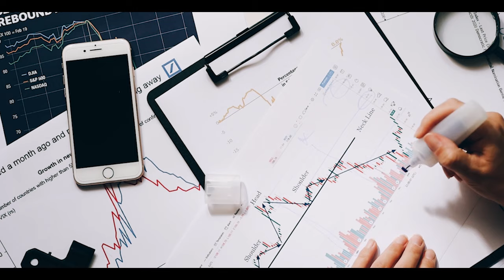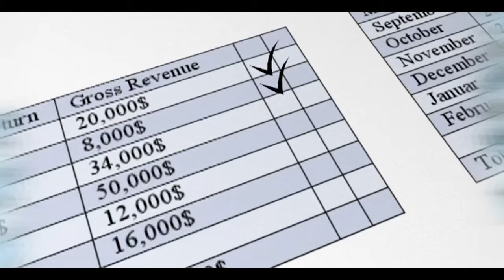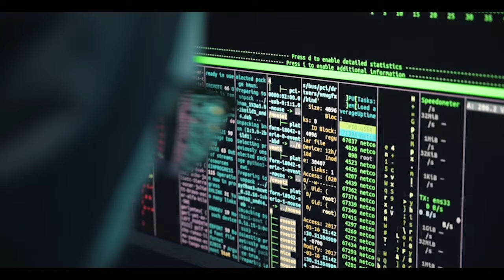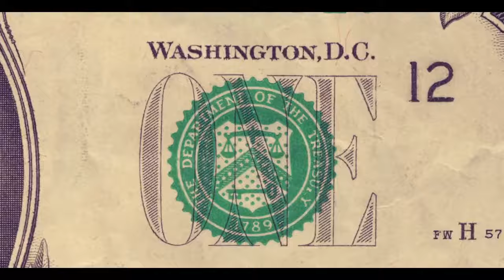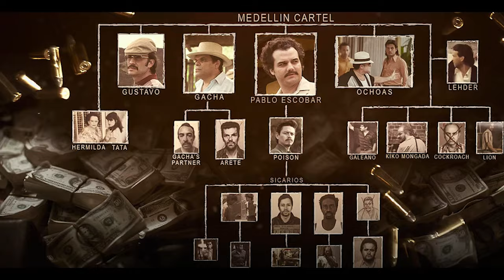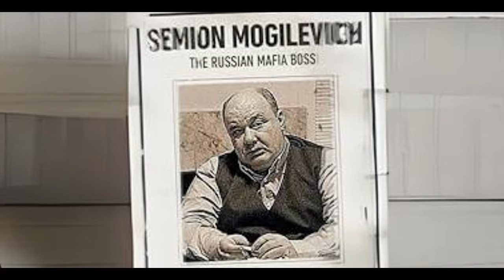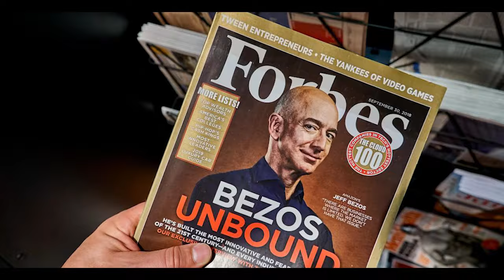10 Najbogatszych Handlarzy Narkotyków wszechczasów